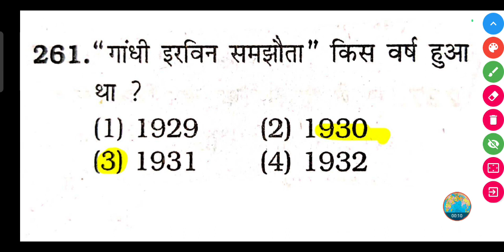गांधी इरविन समझौता किस वर्ष हुआ था ? || Gandhi Irwin samjhauta kis varsh hua tha